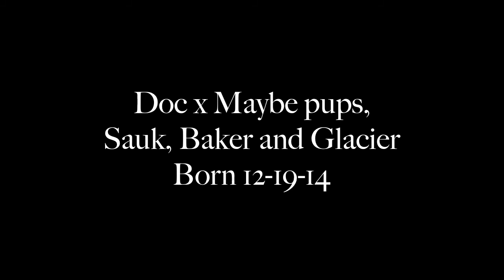Doc x Maybe pups DOB 12 19 14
Sauk, Baker and Glacier, males, black and white